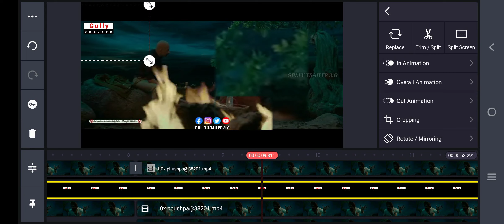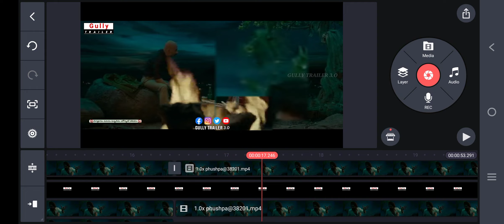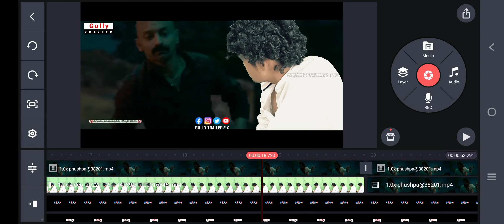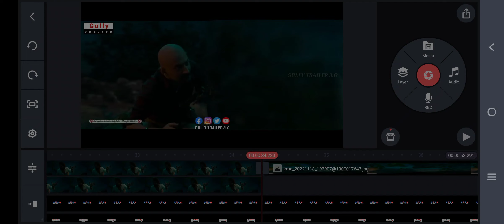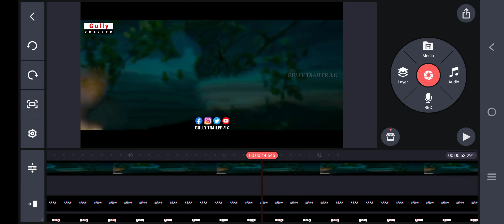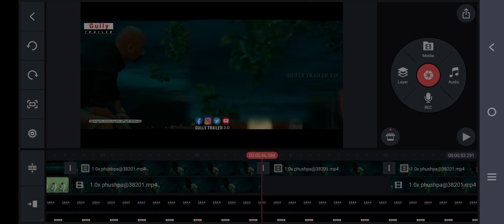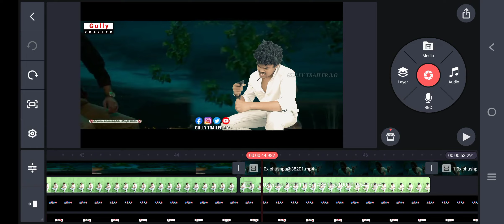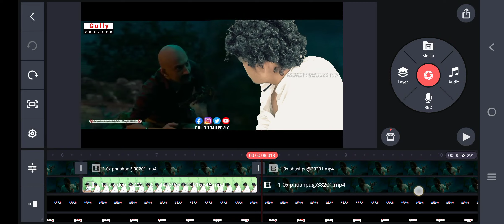how to create VFX videos ఇలాంటి వీడియోస్ మీరు కూడా క్రియేట్ చేయొచ్చు@yobuprabhas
how to create VFX videos ఇలాంటి వీడియోస్ మీరు కూడా క్రియేట్ చేయొచ్చు‎@yobu prabhas